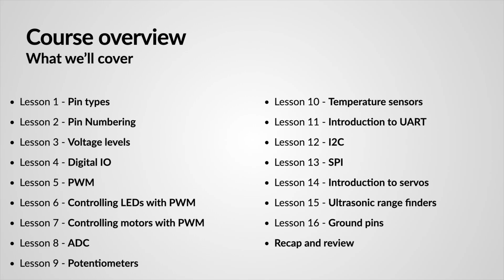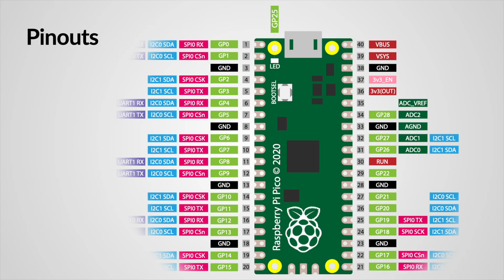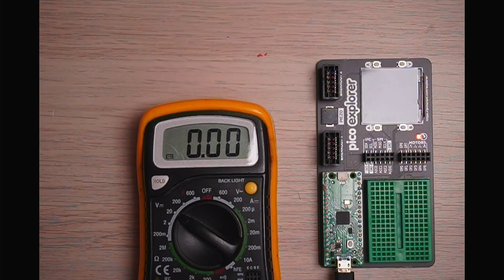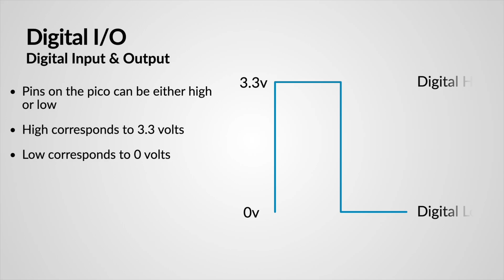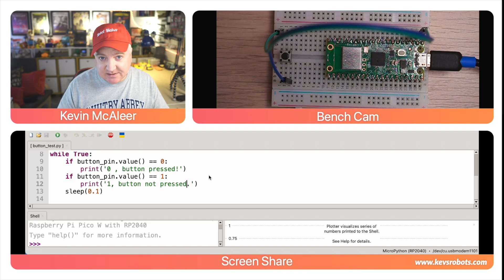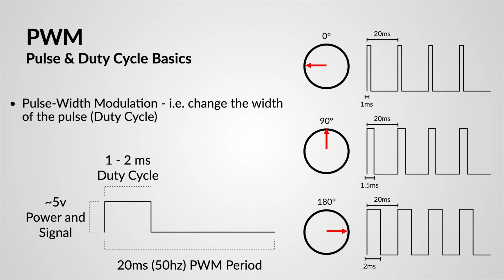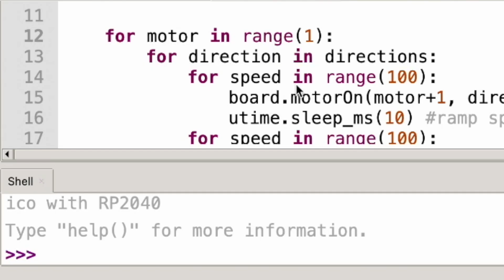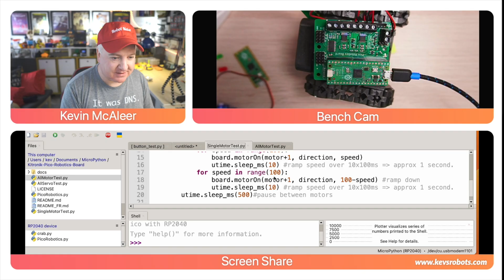Master GPIO with Raspberry Pi Pico & MicroPython - Uncover the Secrets!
Are you ready to bring your MicroPython projects to life? in today's video, we'll learn how to control motors, servos, and LEDs using GPIO pins, and by the end of this tutorial, you'll be able to build your own mini-robot or automated light show! let's dive in and have some fun with MicroPython!

00:00 Introduction
00:21 Overview
01:17 Lesson 1 - Pin Types
02:35 Lesson 2 - Pin Numbering
03:07 Lesson 3 - Voltage Levels
04:06 Lesson 4 - Digital IO
06:15 Lesson 5 - PWM
06:32 Lesson 6 - Controlling LEDS with PWM
07:11 Lesson 7 - Controlling Motors with PWM
09:29 Subscribe!